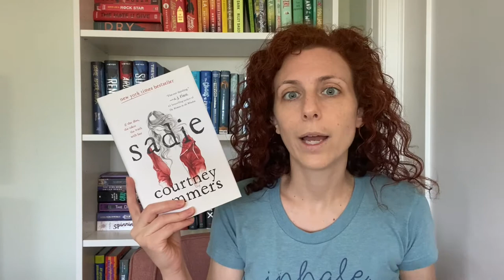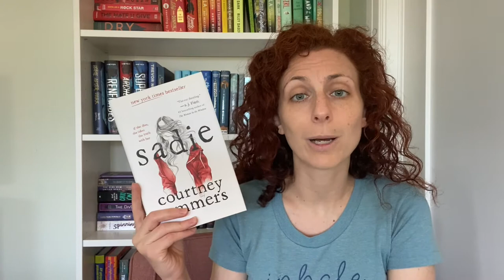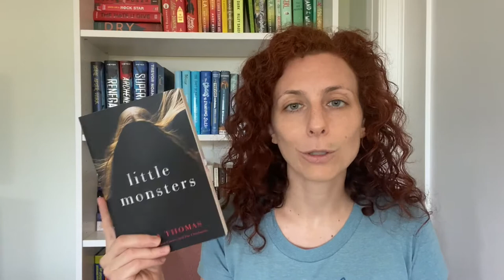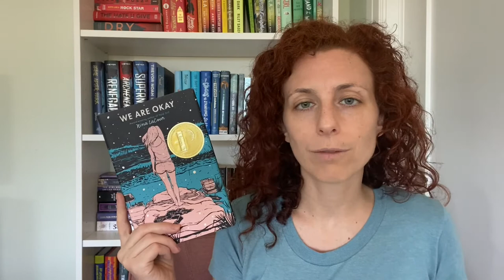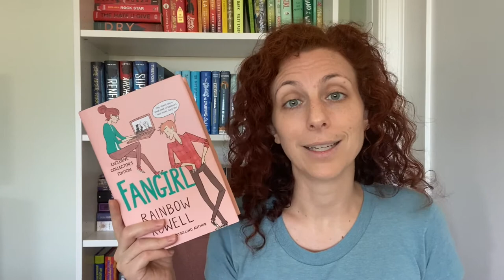BEST YA BOOKS I'VE EVER READ | Favorite Young Adult Books of All Time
These 12 books are my favorite young adult books I've ever read and I highly recommend ALL of them! (I think you'll see a pattern of mysteries and hard-hitting contemporaries here.) In the comments, let me know what YOUR favorite YA book of all time is, as I'd love to chat!

📚 Books Mentioned:
Sadie by Courtney Summers
People Like Us by Dana Mele
Since You've Been Gone by Morgan Matson
Dear Evan Hansen by Val Emmich
A Very Large Expanse of Sea by Tahereh Mafi
Little Monsters by Kara Thomas
The Female of the Species by Mindy McGinnis
We Are Okay by Nina LaCour
Fangirl by Rainbow Rowell
Love & Gelato by Jenna Evans Welch